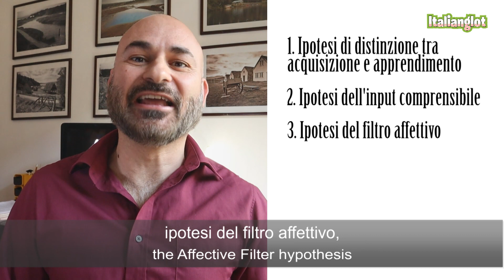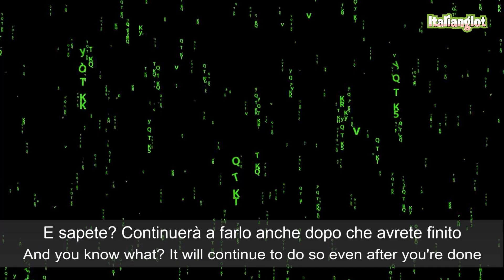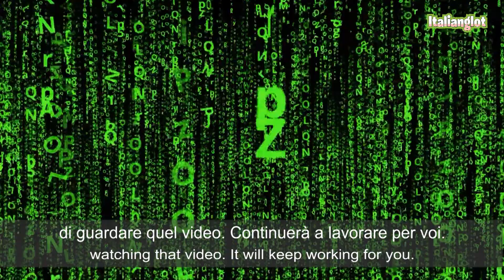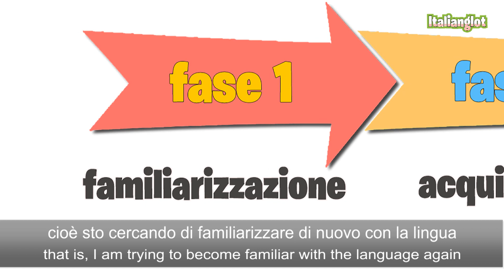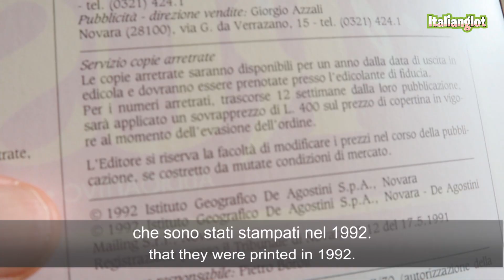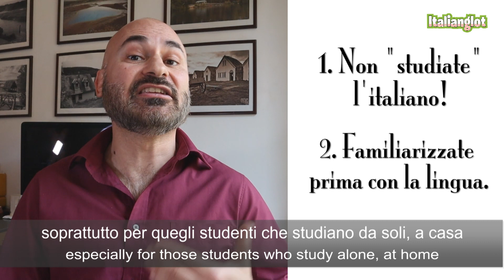STOP STUDYING ITALIAN! (The natural approach 1/5)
The natural approach is a very effective method to acquire a language. In this video I’ll explain why you have to stop “studying” Italian and focus on this different approach instead. We’ll talk about every aspect of this method in a series of 5 videos. This is the first one.